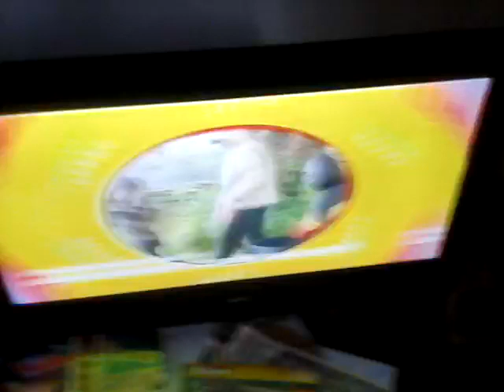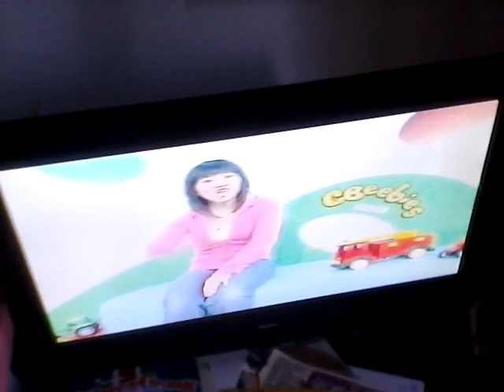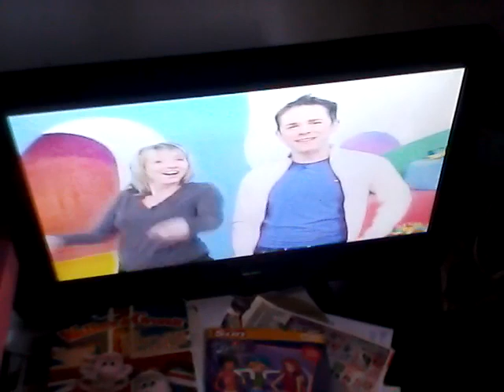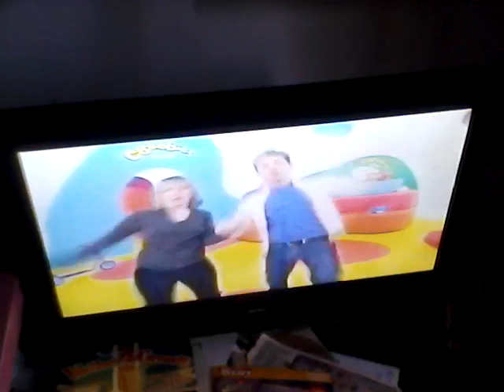Cbeebies on BBC two January 2006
End of bits and bobs and start of roly mo.